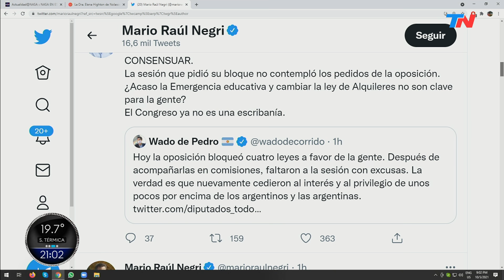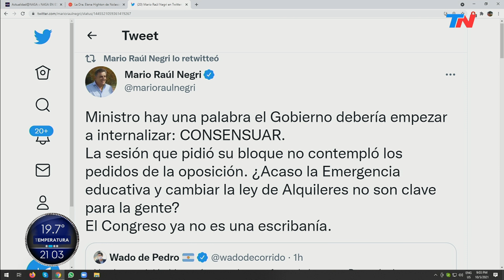SOLO UNA VUELTA MÁS (Programa completo 5/10/2021)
"SOLO UNA VUELTA MÁS" CON DIEGO SEHINKMAN (Programa completo emitido el 5/10/2021)
Se profundiza el cepo: para frenar la pérdida de reservas ponen más trabas a las importaciones.
Traspié K en Diputados: no hubo acuerdo sobre la agenda y la oposición no dio quorum en la primera sesión presencial.
Mario Negri (Jefe del interbloque de Juntos por el Cambio en Diputados): "Queríamos imcpororar otros temas"
"El Gobierno tiene que encontrar un GPS: está perdido. 'Nosotros perdimos, pero nosotros mandamos'".
"No hay futuro, hay más pasado.
"Al populismo hay que ganarle en ideas, no solo en elecciones.
"¡Guarda con el pecado de la gula!
"Hay que administrar las diferencias.
"Lo de Cobos es una opinión.
"Los diputados del Frente de Todos están corriendo en el ring, buscando aire
"Este gobierno está construyendo una bomba que creen que nunca va a explotar.

Alejandro Catterberg (Analista político): "Se viene una agenda poselecciones mucho más compleja".
"El Gobierno podía disimular la debilidad que tenía y, a partir de las PASO, ya no la pudo disimular.
"La elección se llevó puestos a los peronismos provinciales.
"Es la primera vez, desde que existe el peronismo, que una fuerza no peronista consigue tres elecciones consecutivas con el 40% de los votos. Es un 'game changer'. un cambio en las reglas de juego.
"El peronismo unido no sirvió para gobernar: sirvió para ganar elecciones, pero ahora ni siquiera gana elecciones. Al gobierno se le quebró su coalición electoral. Con el núcleo duro, el kricherismo tiene la capacidad de hacer mucho ruido en el sistema argtentino, de impedir y de quebrar, pero no de construir y sostenerse.
"La gente dice que no hay trabajo.
"El kirchnerismo duro no perdió los votos.
"Cristina Kirchner está atrapada en malas decisiones. Hay incertidumbre sobre como CFK está leyendo este proceso.
"La sociedad está muy cansada. Hay distanciamiento de la política.
"Quizás acelera frente al precipicio con tal de mantener su retórica, su relato, su narrativa. Hayun 25% de la sociedad que sigue admirando a la vicepresidenta y creyendo en sus discursos. Hay gente que compra ese relato. Está atrapada.
"Hay un gobierno fracturado y que quedó expuesto públicamente: ¿Cómo se gobierna un país en crisis con este nivel de malhumor y cansancio social?
"Justicia, quiebre político y economía con inflación es un combo muy complejo.

Tarico Fake News: el llamado de "Lilita"

Federico Furiase (Economista): "El Central se está quedando sin reservas, sin dólares y  eso es presión en el dólar financiero.
"Se está corriendo a contrarreloj.